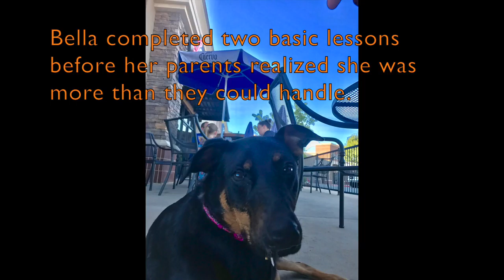2 Year Old GSD Mix | Best Dog Training Oklahoma | Off Leash K9 Training | Board and Train Camp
Bella, 2 Year Old German Shepherd Doberman Mix | Best German Shepherd Doberman Mix Training Oklahoma | Off Leash k9 Training | Board and Train Camp | 2 Weeks | E-Collar